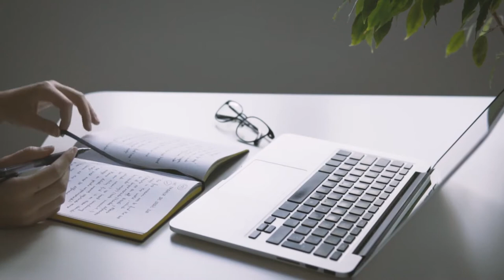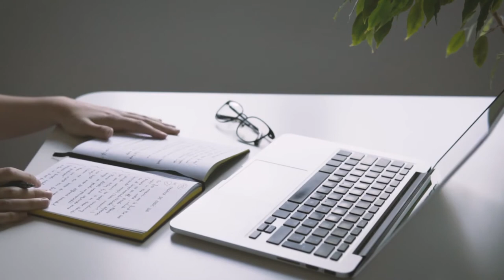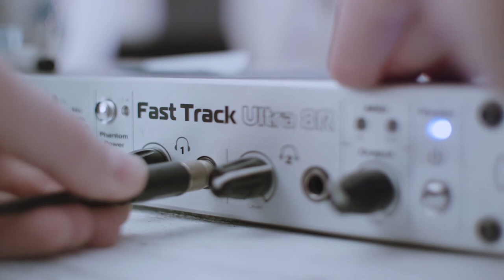Developer PC recommendation 2021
Today we look at minimum requirements for your pc to get started developing